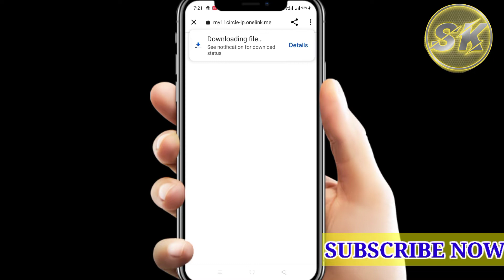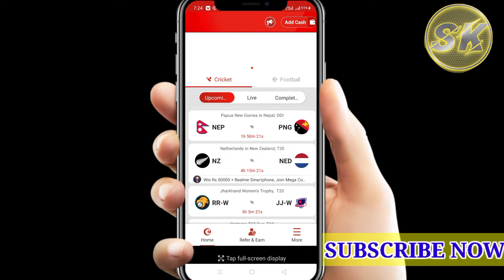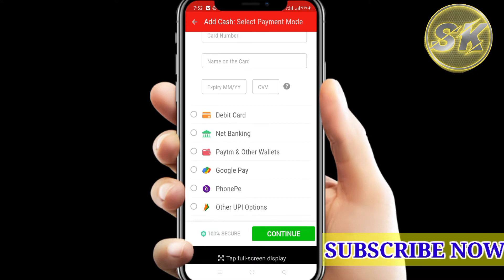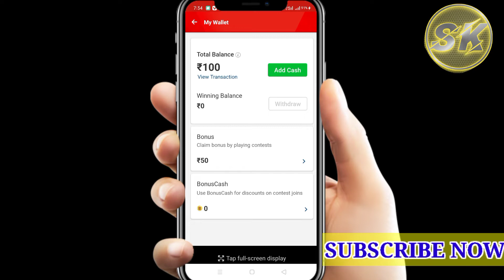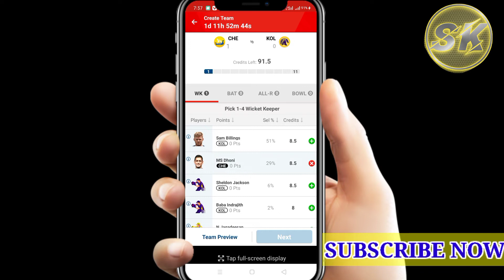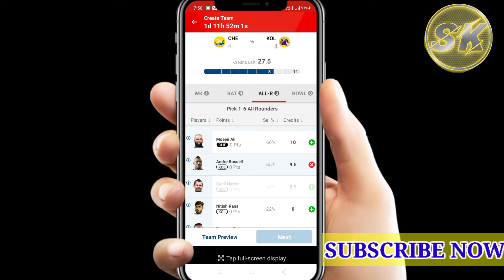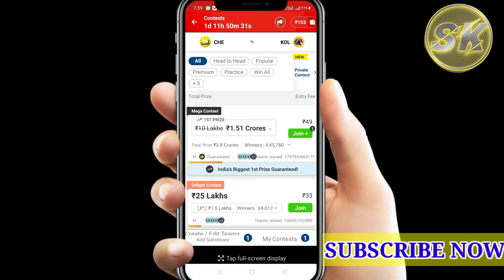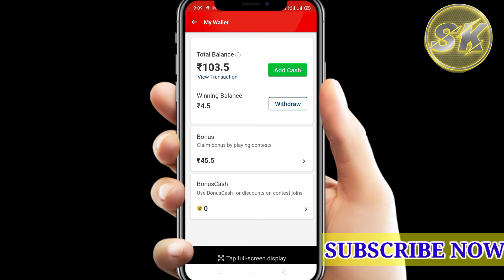My 11 Cricket में ₹1 में टीम बनाए | ₹1500 Bouns paye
Contect kare insta id:
earningspourrt

My 11 cricle refer and earn
My 11 cricle refer script
My 11 cricle withdrawal proof
My 11 cricle payment proof
My 11 cricle today match
My 11 cricle update
My 11 cricle me paisa kaise add kare
My 11 cricle me extra bouns kaise paye
My 11 cricle me withdrawal kaise kare
My 11 cricle me team kaise banaye
best team my11cricle
my11circle
cash bonus
1500
₹1500
download
my11circle fantasy
my11circle original App
IPL 2021
my11 circle
how to register in my11circle
my11circle install
playstore
my11circle invite code
how to join and play my11circle fantasy
how to create my11circle account
my11circle account kaise banaye
my11circle kya hai
my11circle kaise khele
hindi
my11circle password
earning App
my 11 circle
my11circle registration
my11circle कैसे खेले
my11circle टीम कैसे बनाएं
2022

only